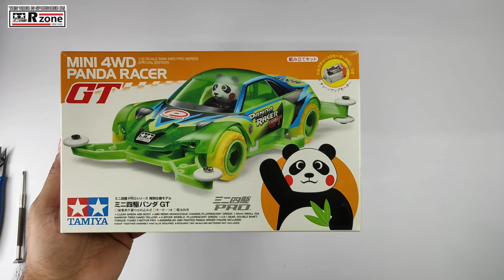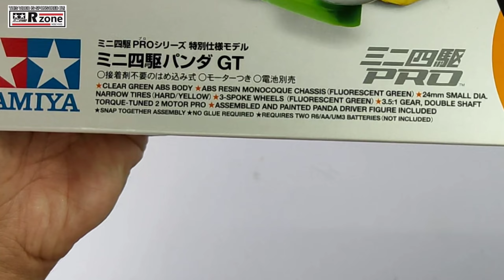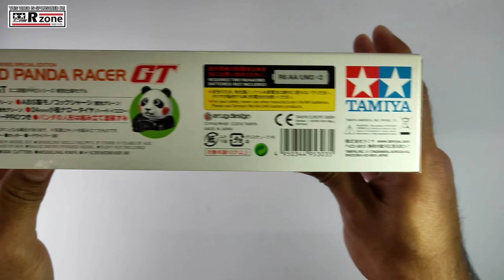Tamiya - Panda Racer GT (95303) Limited Edition Mini 4WD: Unboxing, Review, Assembly & Test Run!!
Ini merupakan kit Animal Series kepunyaan saya yang pertama!! Panda Racer GT!! 🥳🥳🥳🥳

Siapa sangka, kit yang dilahirkan pada tahun 2016 ini masih boleh didapati di pasaran walaupun agak sukar untuk ditemui pada awalnya.

Bernadikan motor TORQUE TUNED 2 PRO, ternyata Panda Racer GT ini sangat pantas melintasi setiap selekoh di litar lumba!!

Tonton dan saksikan sendiri kehebatan Panda Racer GT ini ya!

FACEBOOK RZONE

SHOPEE RZONE